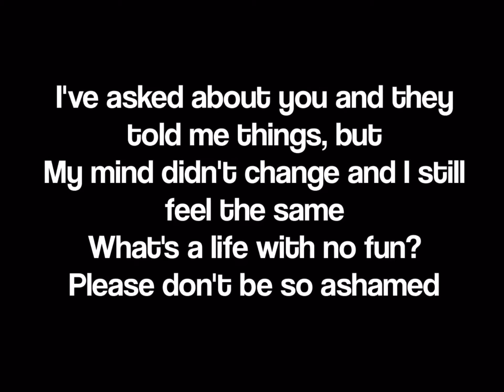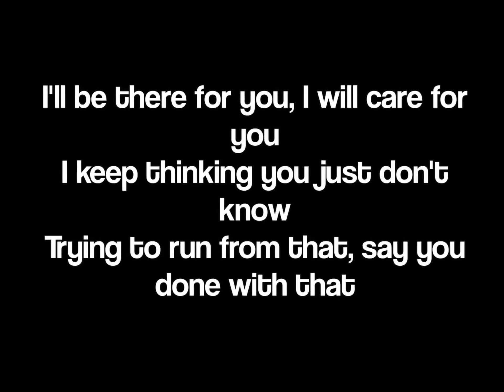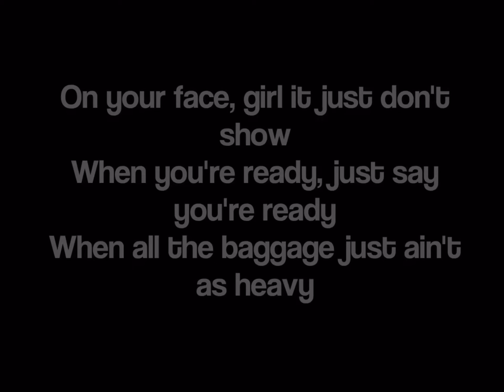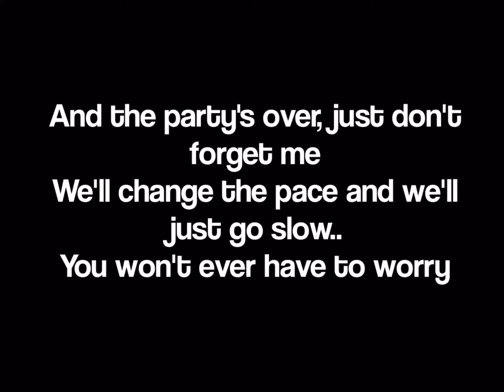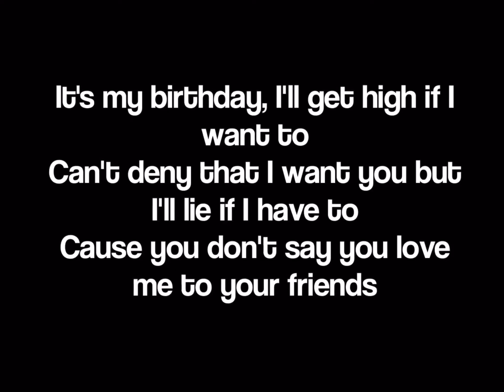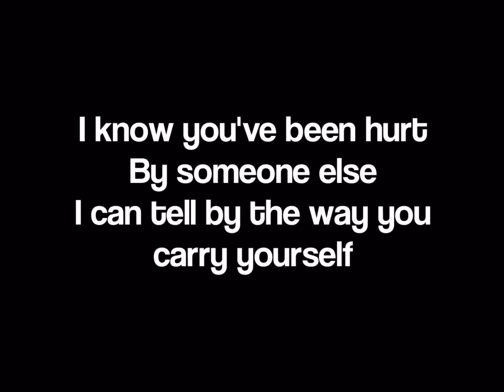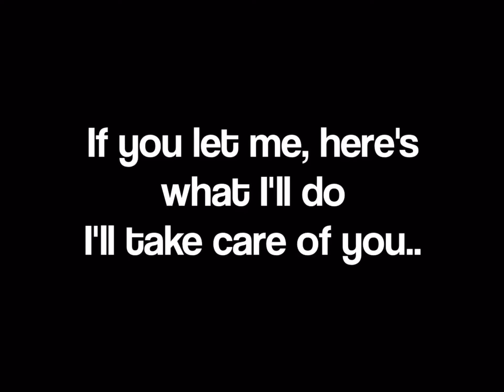Rihanna FT Drake - Take care(Lyrics)